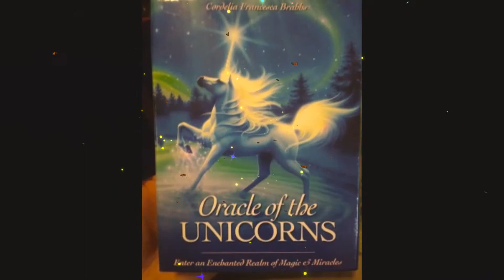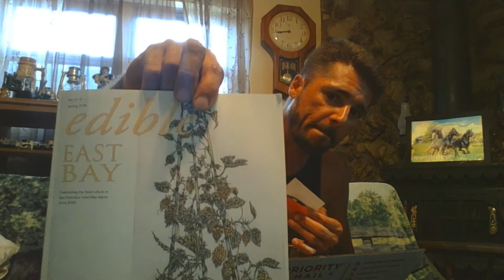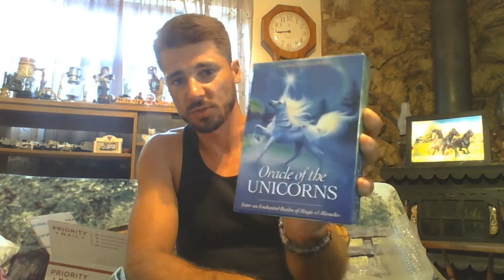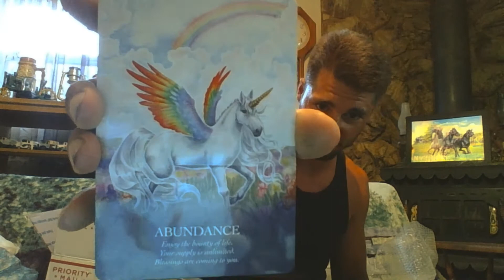Thank you to the Fairy Realm & Equine With deepest Gratitude !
Copy rights Disclaimer - All rights reserved - I do not ow rights to the back ground music all credits go the artist (Ayla Nereo & Record label Jumpsuit Records)     please like n share !